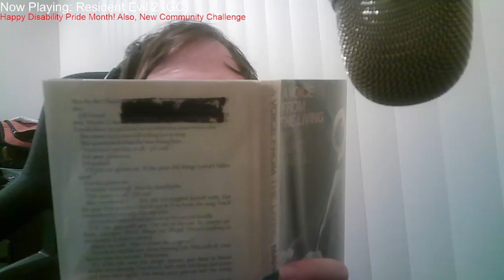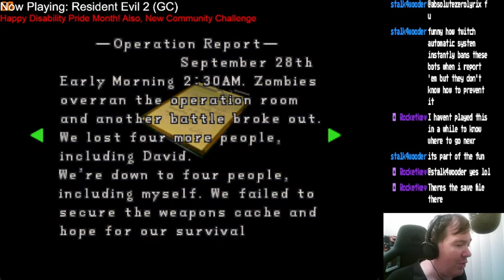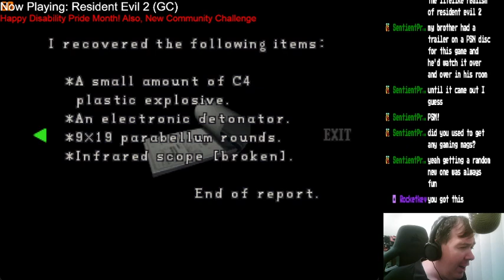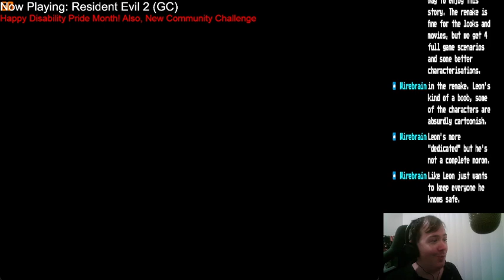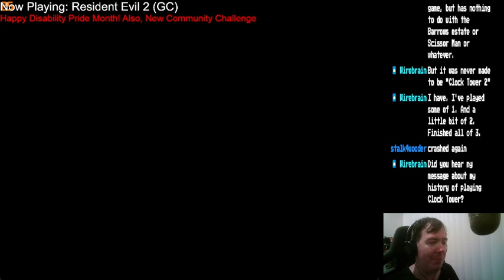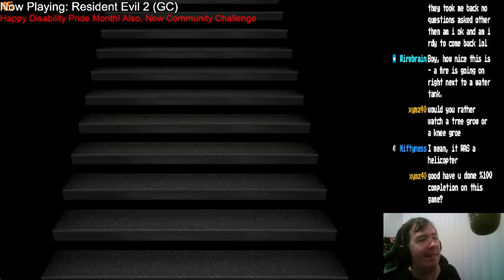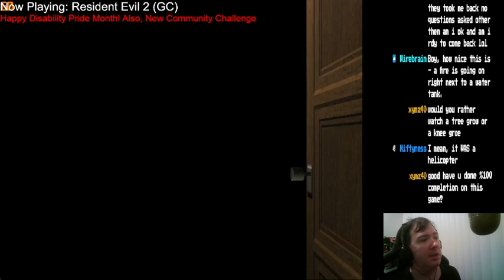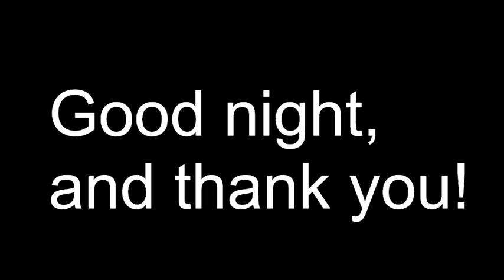514: There's a Symbiote On My Ceiling! (RESIDENT EVIL 2, day 2)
Stream had issues, so VOD split many times and had to be edited together, excuse the choppiness.

Claire's search for her brother Chris continues. Stream starts off on an exciting note as we confront our first Wall-Venom. (We later find out that they're called lickers, so I will continue to use the two terms interchangeably for the rest of my life.) They're nasty foes, though eventually we find out something about them that makes them more manageable and makes me feel a strange kinship for them. We then nose through offices, spot pictures of old friends (and enemies), and receive a fax like it's 1998. Which it is.

Claire rendezvous with Leon but discovers there's some snot-nosed whelp running amok int he police station. Sigh, guess we have to find and save the kid before we can get on with our lives. To that end, the exploration continues. Expect discovery of helicopters, puzzles, and an item that I was worried we wouldn't be able to get after missing it early on. Given the circumstances, Claire's not above looting the evidence room. She also can't help wondering how her new friend Rude Telekinesis Officer is doing, and we might stop by to check on him.

I think I'm whining and obsessing about ammo and saves less than in the first game? Hard to tell. Probably I'm overusing the ink ribbons and it's going to come back to bite me. Or lick me.